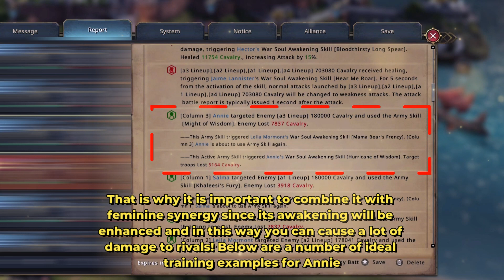Commander Guide - Annie - Game of throne Winter is Coming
In this video I will analyze Commander Annie a little, so that you have an idea of ​​how useful he can be for you whether in PvP, events or rebel leaders.